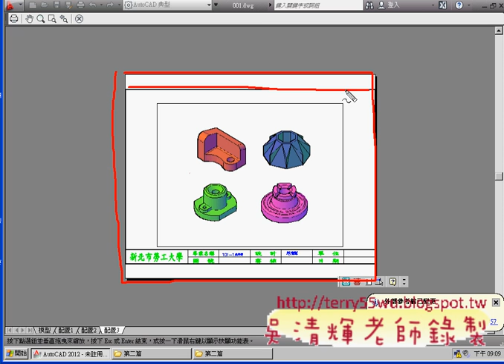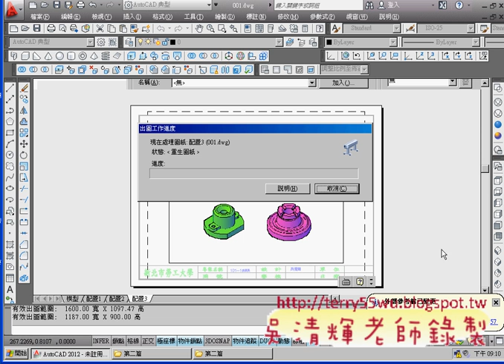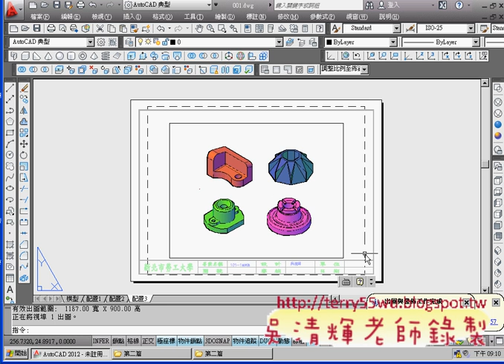08_出圖流程說明(CAD2012_3D教學_吳老師提供)